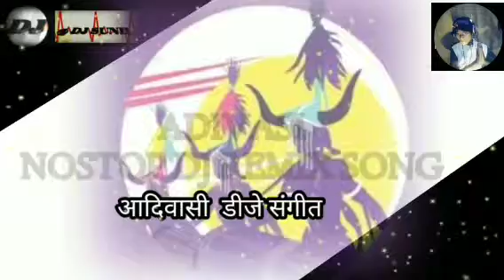adivasi nosotp dj song 9 august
adivasi Jangal Rakhwala Re remix dj song  adivasi dj song @Sunilk190 &  sunil kirandul bastar vlogs